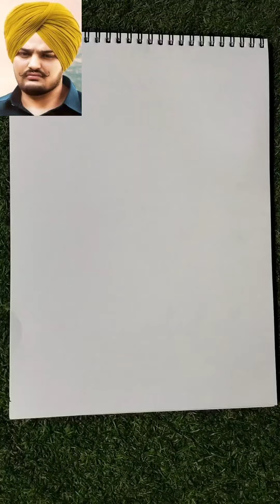Sidhu moose wala drawing sketch pencil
Sidhu moose wala drawing sketch pencil Sidhu moose wala drawing tutorial for beginners

drawing sidhu moose wala face
sidhu drawing
sidhu moose wala drawing
sidhu moose wala drawing easy
how to draw sidhu moose wala
sidhu moose wala sketch
sidhu moose wala rip
sidhu moose wala 295
sidhu moose wala outline drawing
simple drawing
Drawing pictures